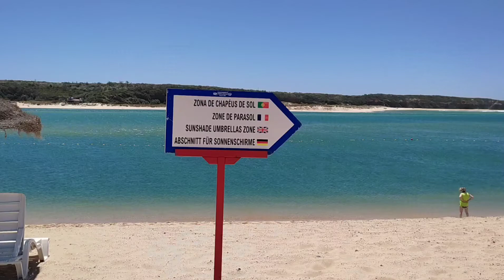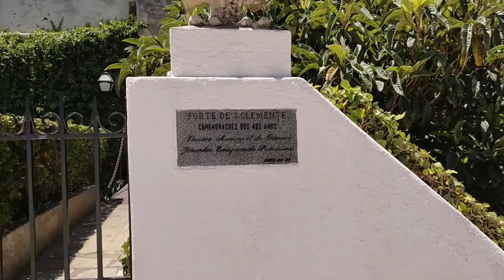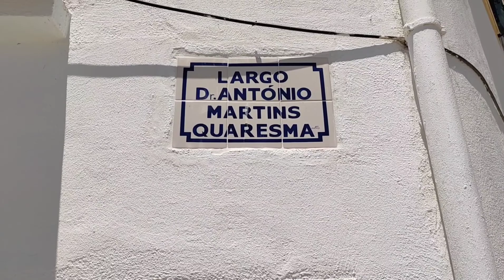মিলফনতেক সমুদ্র সৈকত দেখতে অসাধারণ লাগে। Milfontes Beach looks amazing.11-10-2022.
মিলফনতেক সমুদ্র সৈকত দেখতে অসাধারণ লাগে তাই আমি এই ভিডিওতে সমুদ্র সৈকত আপনাদের সাথে শেয়ার করলাম ইনশাআল্লাহ আপনাদের ভাল লাগবে খুবই চমৎকার একটি ভিডিও আপনারা সবাই ভালো থাকেন সুস্থ থাকেন এটা সবসময় কামনা করি আল্লাহ হাফেজ।